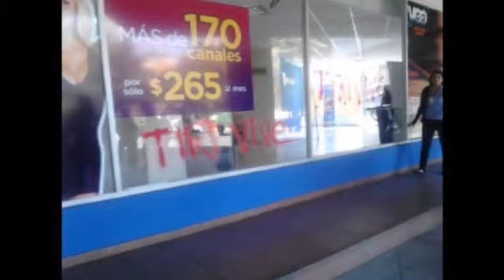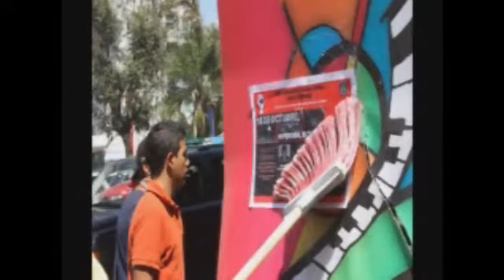DAÑO Y AGRESION DE NORMALISTAS POR LAS CALLES DE MORELIA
DAÑO Y AGRESION DE NORMALISTAS POR LAS CALLES DE MORELIA - Captured Live on Ustream